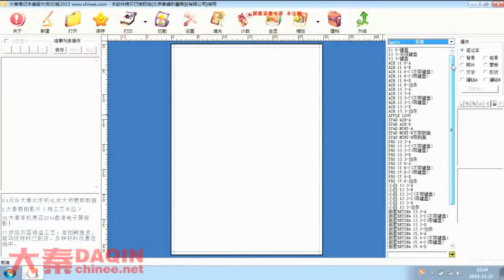Creative business opportunity 2018 - personalize laptop skin